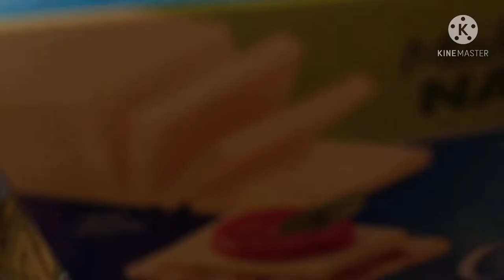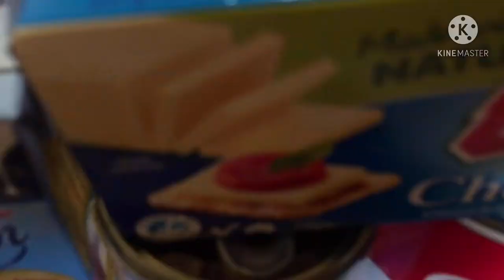Delicious seafood carbonara tweety Marie12 tv